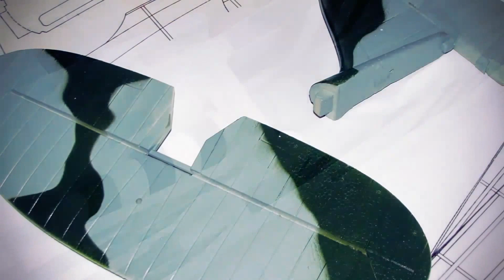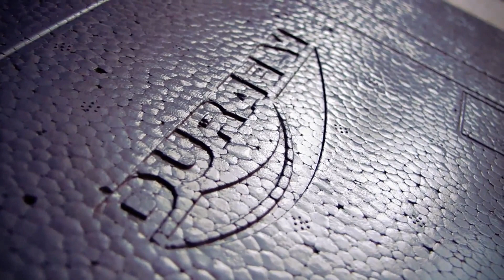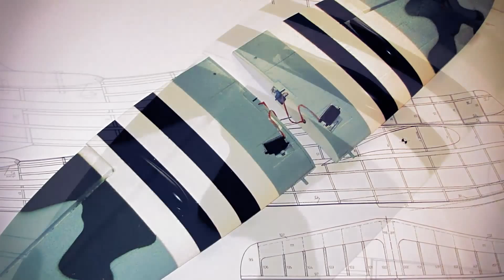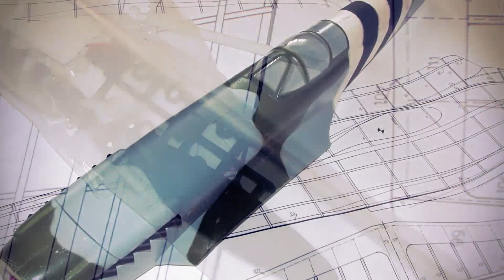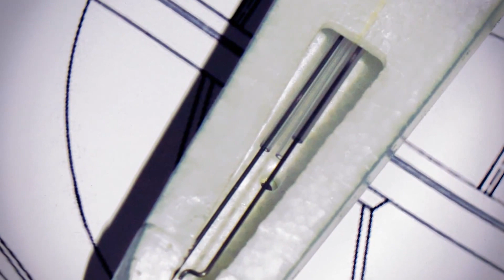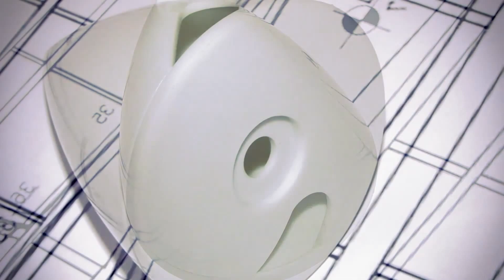RC Durafly Spitfire 1.4m ENG - Part 1. Intro + What is in the box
First part of miniserie about RC airplane model Durafly SuperMarine Spitfire 1.4m 5Ch XL-EPO from HobbyCity. This part contains Intro with real Spitfire and slideshow with detailed pictures of model and single parts, with every plus and minus on surface...

Length: 1190mm
WingSpan: 1420mm / 55.9in
Propeller: 11x7E
Flying Weight: 1650g
Motor: C3542 Brushless outrunner 1100kv
ESC: 40A (Not included)
Battery: 11.1v 2200~2600mAh 3S1P (Not included)
Servos: 6 Total (9g x 4 ailerons/rudder/elevator) (20g x 2 retract 180deg)
Battery compartment size: 150 x 55 x 32mm